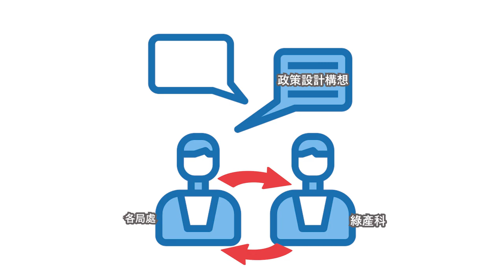【台大風險中心】他們與能源轉型的故事 EP01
大會報告📣📣📣風險中心全新一季節目
【他們與能源轉型的故事】隆重登場！！！

眾所矚目~萬眾期待敲碗已久的2019年度風險分析報告《日常生活的能源革命：八個臺灣能源轉型先驅者的故事》於6/11正式上市啦👏👏👏
📌全新節目從本周日開始連續7週將陪伴大家一起了解這本書的精彩故事！
📌由節目主持人皮卡，和撰寫本書文章的作者們進行了一連串的歡樂對談，並由每篇作者親自為各位畫重點哦！
📌本集來賓：風險超人來跟大家分享地方能源治理